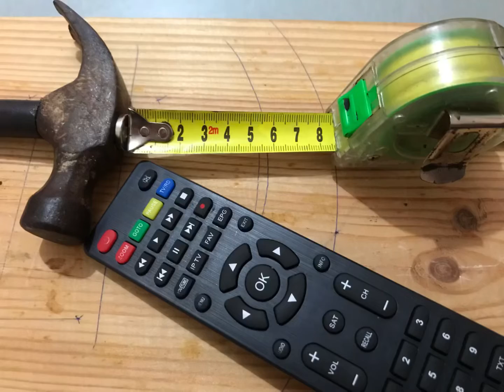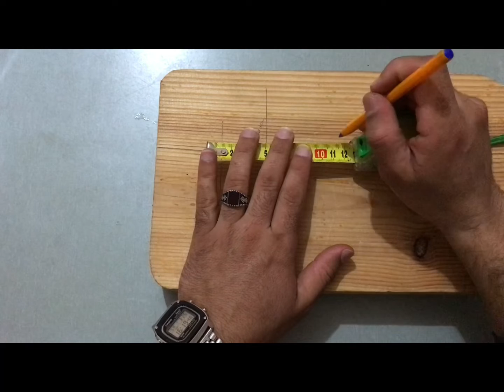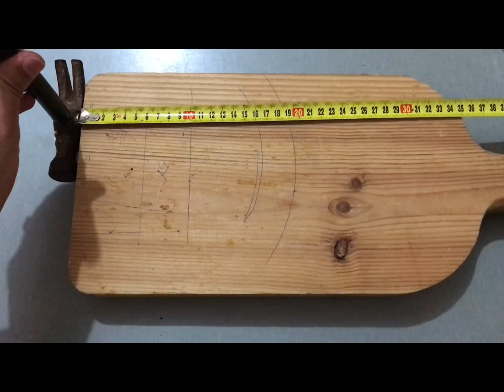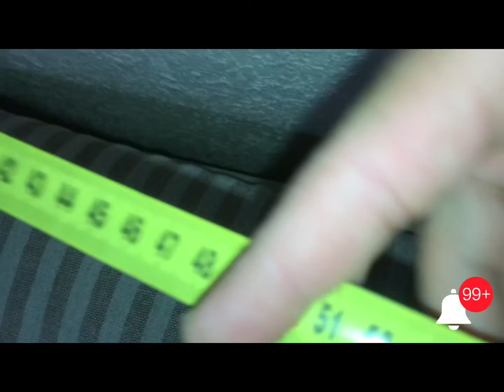6 استعمالات للمتر لابد ان تعرف عنها. رقم 6 هدية مني اليكم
هناك عدة استعمالات لاشياء نستعملها في حياتنا اليومية دون ان ننتبه اليها وتنفعنا كثيرا في هذا المقطع ستعرف روعة ومتعة تعلم الاشياء المخفية.